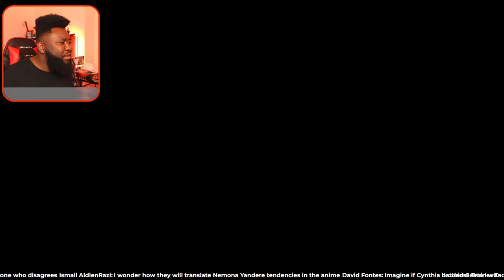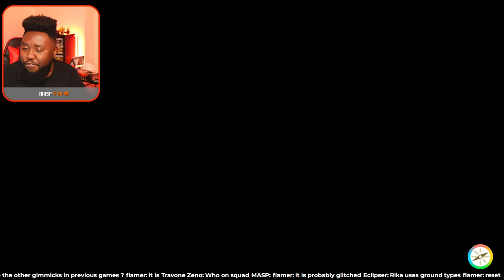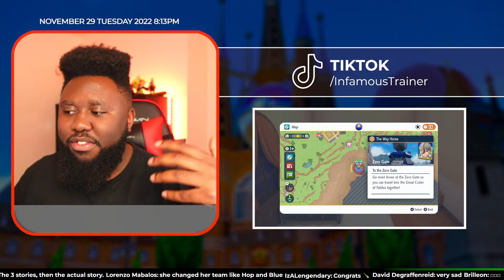BEATING ELITE 4 & CHAMPION GEETA & NEMONA! - Pokemon Scarlet & Violet LIVE!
In today's stream, we play Pokemon Scarlet & Violet as we play the story mode, catch new Paldea Pokemon and BEAT the Elite 4 & Champion!

The Pokémon Scarlet and Pokémon Violet games, the newest chapters in the Pokémon series, are coming to Nintendo Switch later this year. With these new titles, the Pokémon series takes a new evolutionary step, allowing you to explore freely in a richly expressed open world of the Paldea Region in the 9th Generation of Pokemon. Various towns blend seamlessly into the wilderness with no borders. You’ll be able to see the Pokémon of this region in the skies, in the seas, in the forests, on the street all over! You’ll be able to experience the true joy of the Pokémon series battling against wild Pokémon in order to catch the now in an open-world game that players of any age can enjoy.? The three Pokémon from which you’ll be able to choose your first partner are Sprigatito, Fuecoco, and Quaxly. Be ready as you step into Generation 9 of Pokemon.

I'm a Pokemon/Fakemon Content Creator but more importantly just a guy who loves Pokemon and wanted to make a channel out of it!

Be Sure To Enjoy The Video!